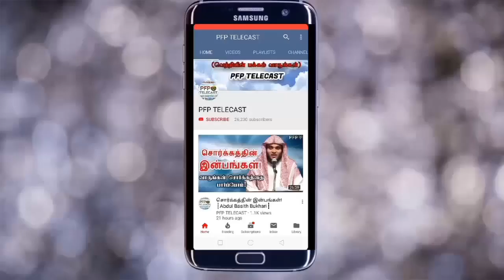வாழ்க்கை துணை![Abdul Basith Bukhari]